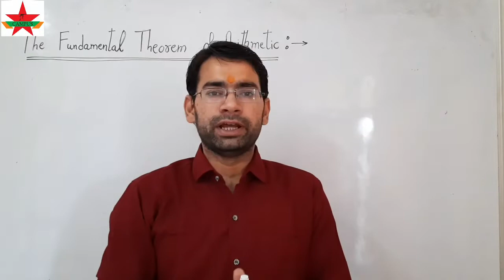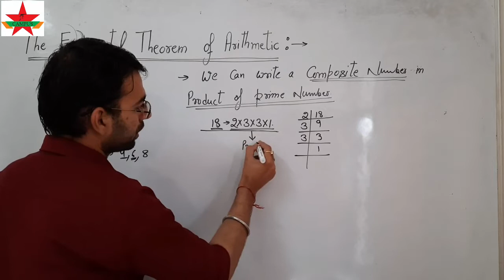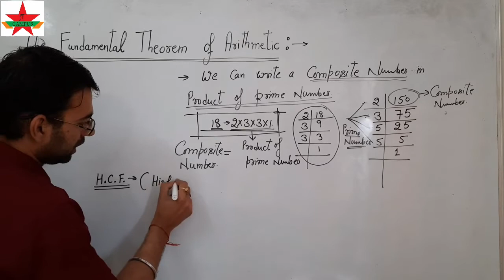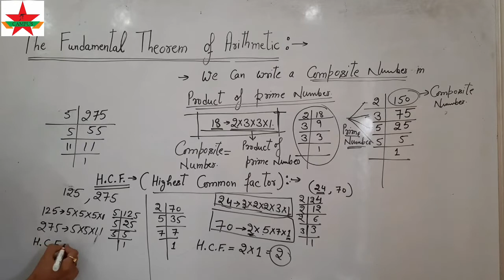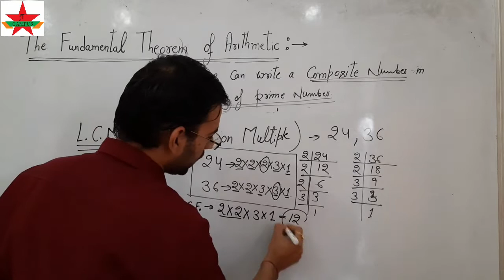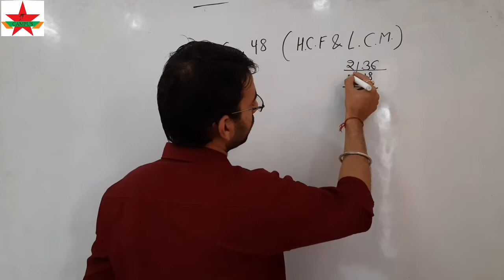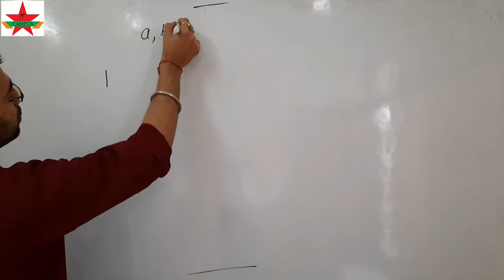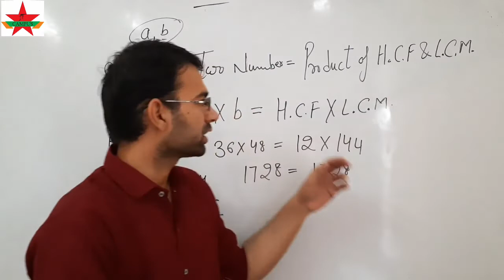Real Number of class 10th | The Fundamental theorem of Arithmetic | Part 7 | NCERT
In this video complete information of
Fundamental Theorem of Arithmetic for class 10th

JT Campus